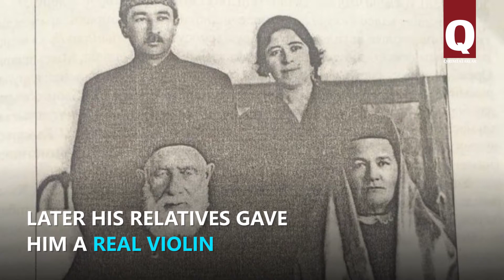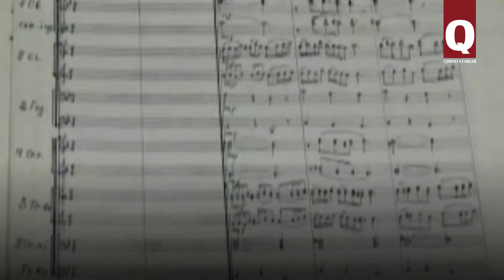Fikret Saledinov, a composer inspired by Crimea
A composer, poet and violin maker Fikret Saledinov failed to return to the Homeland. Still his works show how much he loved Crimea.